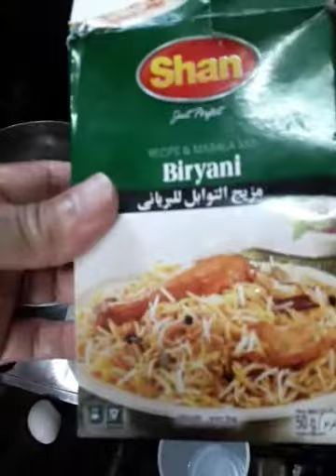meryenda ng mga bata at ipapamigay na bico(1)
malagkit na bico para sa lahat